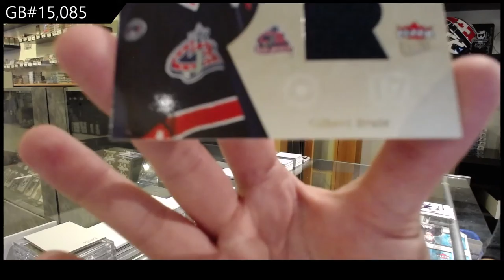05-06 Upper Deck Fleer Ultra Hockey 2 Box Break - C&C GB #15,085